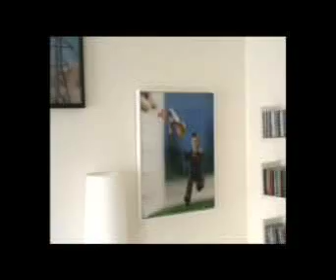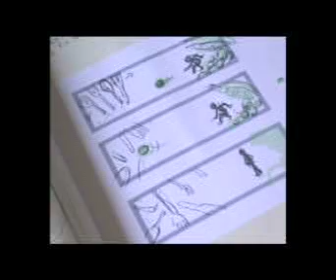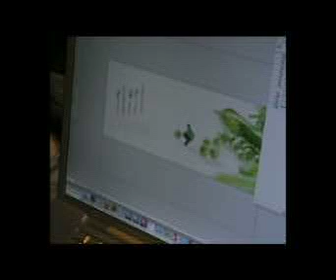Rendez vous avec les Minimiams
Film d'étude d'Eric Maugerard pour l'entrée à la FEMIS.
Reportage sur la réalisation d'une image de Pierre Javelle.